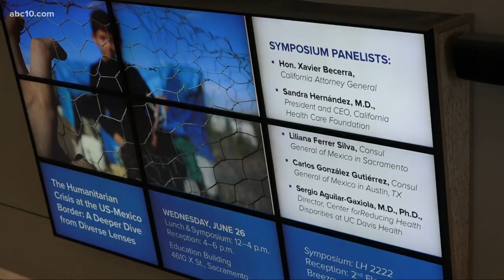California AG Xavier Becerra reacts to photo of drowned father and daughter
During a symposium on Wednesday that focused on the humanitarian crisis at the U.S.-Mexico border, California Attorney General Xavier Becerra said he's making sure all detention facilities in the state respect the law.